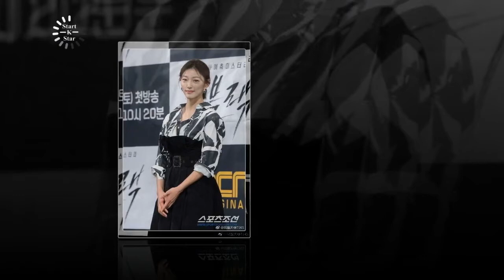[KDrama Update 171011] Lee El and Kim Dongjun at "Black" conference